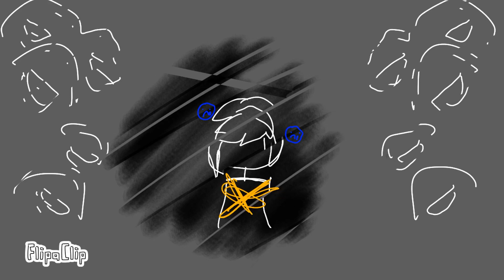Back in school (pmv/animatic)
Slight backstory

Yeah

Hahahahhahhahwhahwhwhahwhahhahahah

Hey u

Yes u

Make a Theory on this in the comments

I genuinely wanna see what u thinks happening

hshshshhshahahaha

Characters-

All characters (other then the main one, josh) were created by the creators of bmc

The music is by mother mother